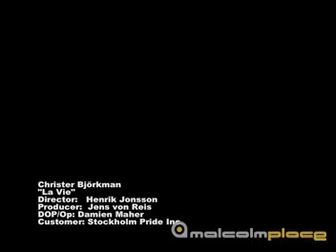Original Music Video: La Vie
Music Video: La Vie